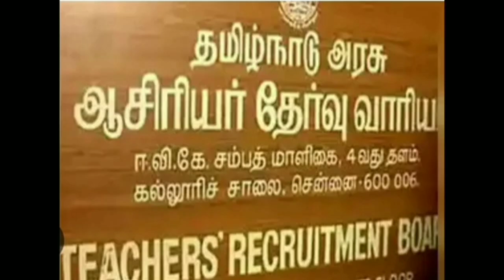SGT 2024 விடைக்குறிப்பு எப்போது? தேர்வு முடிவுகள்?